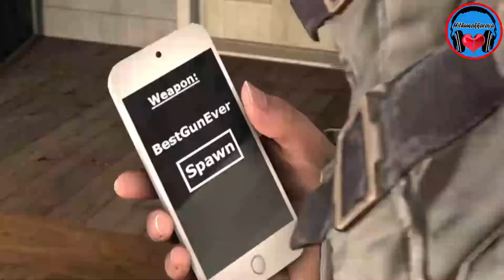🔥 _ Best Sinhala _ DJ Nonstop _ Sinhala Remix Songs emd music video